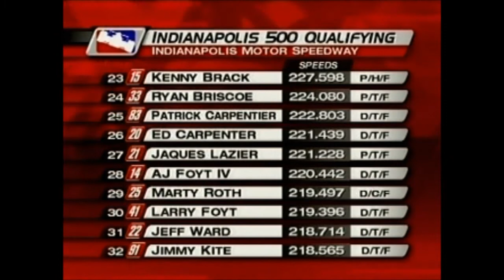2005 Indy 500 May 21st Qualifying pt 4 Speed News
From May 21st 2005 Speed News review of Day 3 Qualifying for the Indianapolis 500. Connie LeGrand anchors the report with Robin Miller and Derek Daly commentating from the Indianapolis Motor Speedway. This segment features comments from Buddy Rice, Kenny Brack, Ryan Briscoe, Jaques Lazier, Patrick Carpentier and Ed Carpenter.